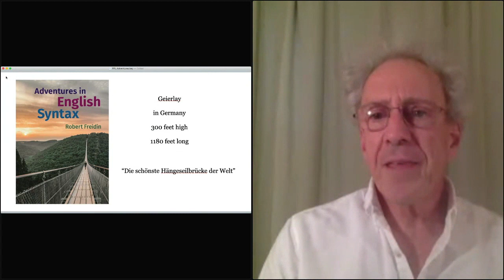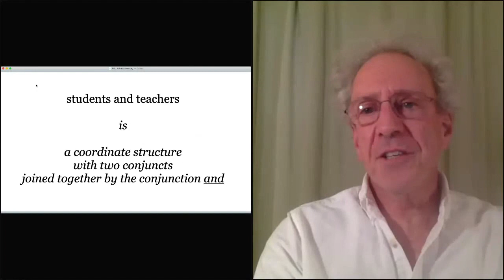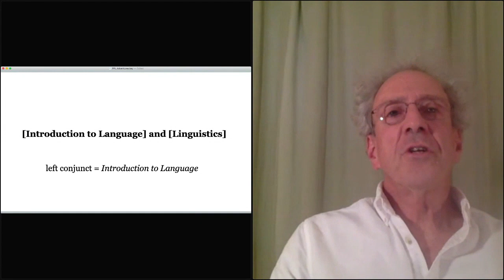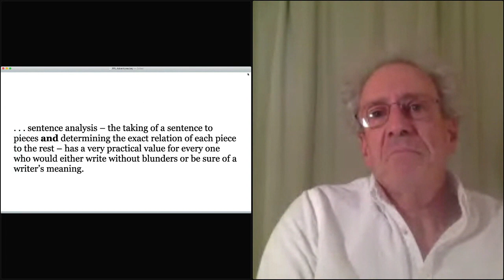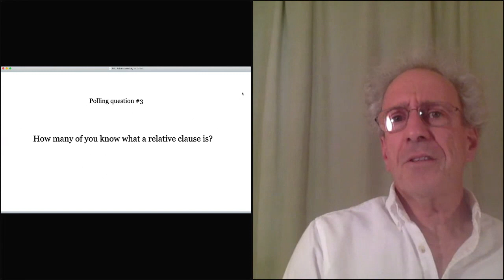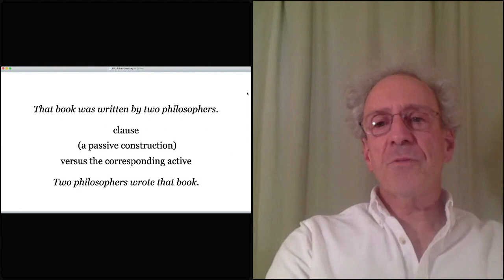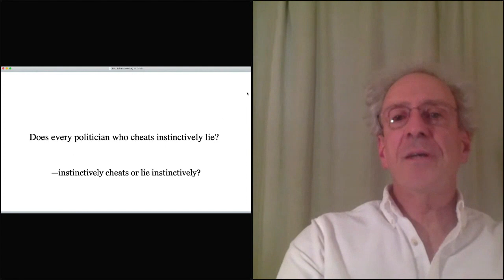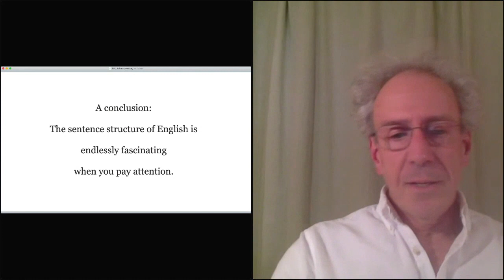Robert Freidin on "Adventures in English Syntax"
Princeton Public Library presents in partnership with Labyrinth Books, the Princeton University Humanities Council, and the Program in Linguistics a recording of Robert Freidin's virtual talk about his book "Adventures in English Syntax."

For anyone who wants to become a more effective writer, a more perceptive reader, and a more precise thinker, an understanding of English sentence structure is indispensable. This book shows you how to begin. Using clear and engaging examples from English, it introduces the basic concepts of syntactic structure to readers with no background in linguistics. Starting with simple, familiar phrases, and progressing to more complex sentences, it builds on what we already intuitively know, to provide a step-by-step account of why we understand these examples as we do. It then shows how that understanding can be applied to writing, helping us to avoid some of the common hallmarks of 'bad writing', such as ambiguity, redundancy and vagueness. A unique and valuable resource, this book will enrich your understanding of English in ways that will make you a more effective user of the language.

Robert Freidin is a professor of linguistics, emeritus at Princeton University, where he taught from 1984 to 2016. He is also the author of "Syntax: Basic Concepts and Applications."

This event was recorded on September 21, 2020.